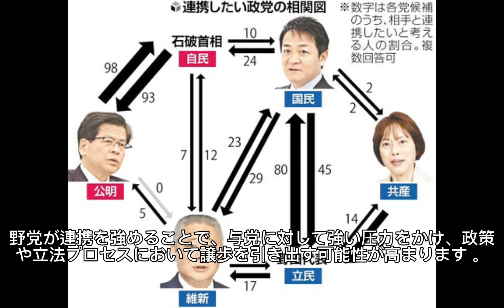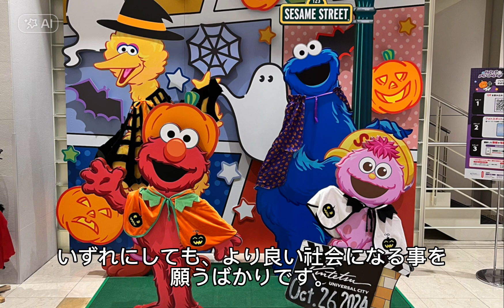【話題】どうなる？政治！